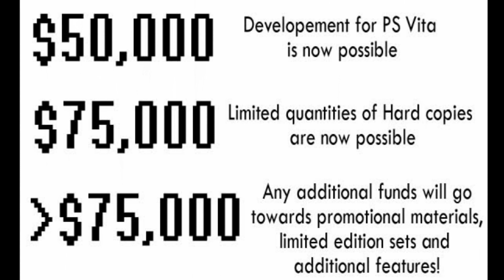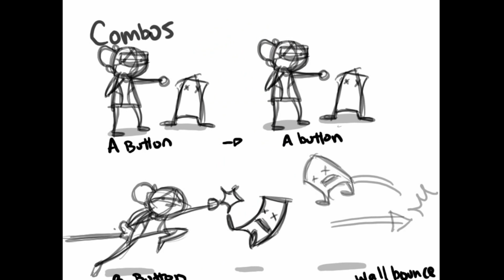Team Notion (indie game) Kickstarter 2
The kickstarter link! Help out please :D Spread the word. let us know what you think of the project.